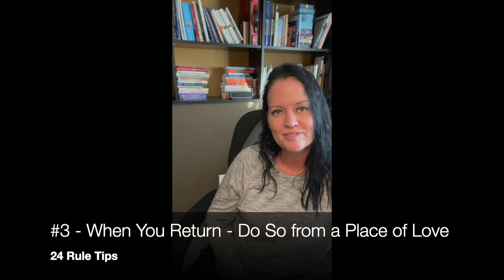The Power of the 24 Hour Rule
When life throws us curveballs, our emotions can sometimes get the best of us. This is why it is important to get a breather before we make any big decisions.

Join me for "The Power of the 24 Hour Rule"

Don't let your triggers get the best of you!